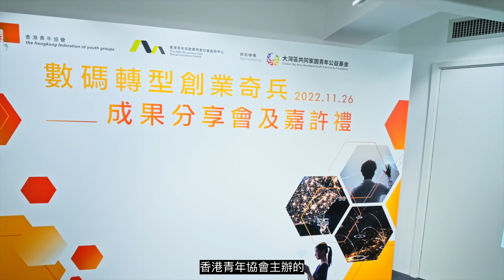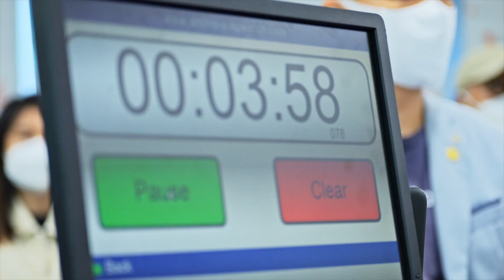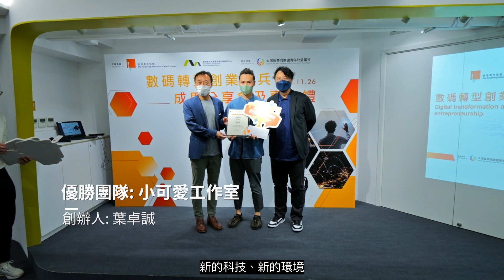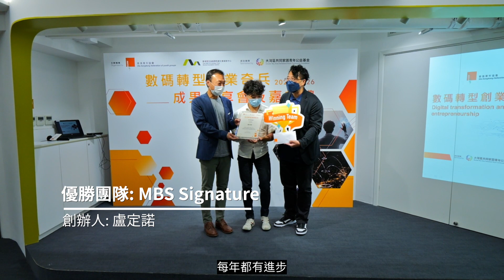香港青年協會社會創新及青年創業部「數碼轉型創業奇兵」總結短片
由大灣區共同家園青年公益基金「2021-22築愿計劃」資助，香港青年協會於2022年1月推出為期一年的「數碼轉型創業奇兵」計劃。計劃共收到來自63名青年報名。經過篩選，當中有38位青年符合資格參加為期一年的訓練。
有賴各專業導師和評審的意見和指導，各參加者在短短一年的時間內皆大有進步。他們思考自身業務的不足之處，積極向導師諮詢不同的知識和範疇，並努力將其應用於自身業務當中。由原先的缺乏方向感，到後期業務漸具雛形，其正正突顯營商環境中思窮則變，因勢而動的重要性。
誠如大灣區共同家園青年公益基金行政總裁楊彬先生所指，所謂的「轉型」不只是技能上，而更是心態上的轉變。唯有打開心扉，以開放的態度迎接新科技、新文化、新思想，終身學習，每天進步，才是通往成功之路的不二法門。
特別鳴謝：
1. 大灣區共同家園青年公益基金行政總裁楊彬先生
2. 香港青年創業家總商會 Hong Kong General Chamber of Young Entrepreneurs 創會董事暨副主席陳志偉先生
3. HDcourse創辦人蘇子賢先生
4. 香港青年協會業務總監鄧良順先生
以及到場支持的專業導師：
1. 謝憶軒先生Philip Tse，魄高傳訊創始人及客戶總監、新商國誌創始人
恭喜5支優勝團隊：
1) Carrie love dream
創辦人︰胡玉姬
一個時尚品牌致力幫助Z世代通過獨特服裝勇敢表達和展示自己，積極透過科技營銷。其中獨特的P2P大使營銷和NFT策略使Dress of the day在一眾時尚品牌中突圍而出。
2) HyperARTivity
創辦人︰歐陽姿婷、高雪麗
期望促進一個可循環的藝術文化生態圈，創造一個由年輕時尚女生組成的「以Art會友」社群，她們有共同興趣去自製手作藝術，以藝術陶冶性情，舒暢身心，培養友誼，達致生心和諧。
3) 小可愛工作室
創辦人︰葉卓誠
從事水泥相關業務的小可愛工作室，以不同工具發展網上業務。工作室運用WordPress網站管理系統，製作網上商店和網上學習平台，亦通過校易網與全港學校聯繫，為有興趣的高中學生提供水泥工作坊課程。
4) 宏恩綜合輔導中心
創辦人︰黃琬云
中心希望SEN學生及其家長都能在有需要時得支援，因此將實體服務拓展到網上，不受時間、地域限制，提供全天候、全方位的教育資源輔導平台，以促進正面親子關係及和諧家庭。
5) MBS Signature
創辦人︰盧定諾
鑑於⾝⼼靈健康的重要性⽇益增長，MBS Signature將科技結合催眠相關的服務，打破傳統催眠服務框架，不受地理限制，為全球客戶提供線上心理輔導服務。
由香港青年協會主辦的「數碼轉型創業奇兵」，旨在鼓勵和支持18至35歲本地創業青年進行數碼轉型，並提供為期一年的訓練，計劃包括：10堂培訓課程、在專業導師四次一對一顧問咨詢指導下完成為期三個月的數碼轉型實踐，原定的大灣區企業考察營，受疫情影響，改為香港三日兩夜訓練營。
經過最終評選，5支優勝團隊每隊獲得HKD1,000書券獎勵，及 HKD5,000社交媒體廣告津貼，另外青協將在三方面為5隊增加媒體曝光機會，包括拍攝製作短片、網絡宣傳以及安排媒體訪問。